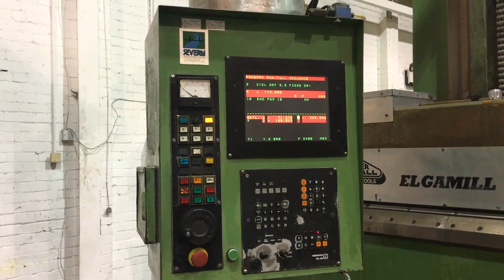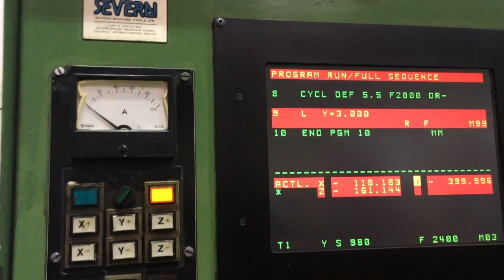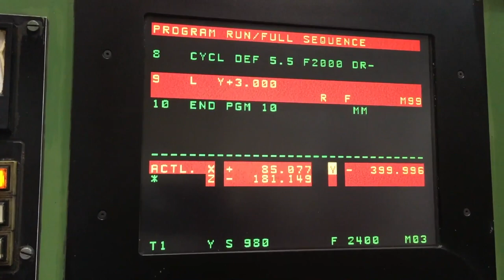Butler Elgamill HE 8030mm x 1030mm CNC Bed Miller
Butler Elgamill HE 8030mm x 1030mm CNC Bed Miller With Heidenhain TNC 155 Control